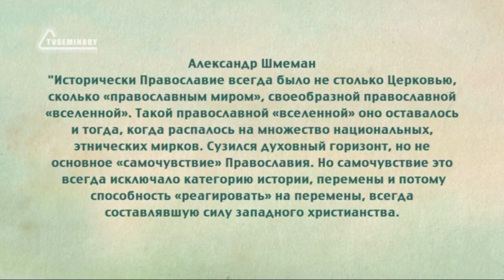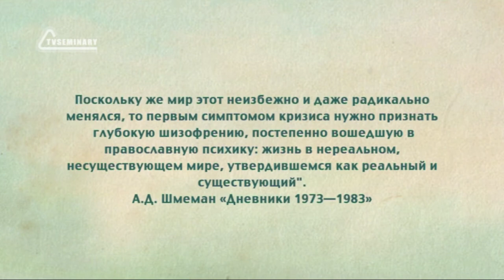PT516 Rus 3 Введение в предмет Мысленная модель православного мира